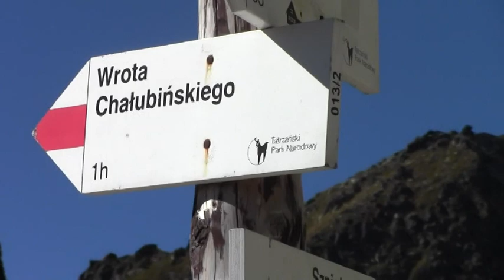Tatry 2 - 2013